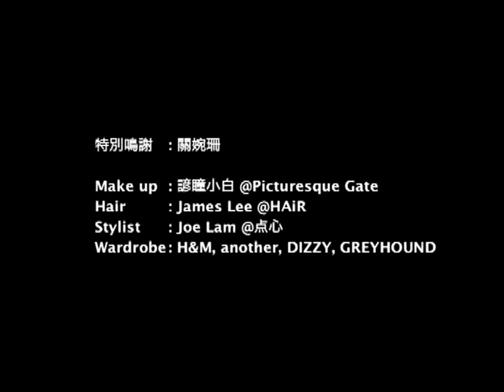Square《為愛而愛》Music Video [2008]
Square - 為愛而愛

專輯：Searching 覓
年份：2008
作曲：黃思彥
作詞：林夕
編曲：伍樂城
監製：伍樂城

一愛上別人
快樂總似要靠互吻
純為情調吸引
便懷疑我愛得不夠真

當再愛別人
發現需要性格能合襯
會想到無謂被圍困
又重頭愛下位不要緊

＊來又去談情如有罪
輕率到叫我恐懼
想興奮便發奮去追
愛得心太虛 為了誰

＊為愛而愛可笑
還是真心戀愛了 (誰曾令你心跳)
臨離別快要哭了
遲一秒經已動搖 眼紅紅過便已退燒
為了情緒需要
連自己都欺騙了 (有誰為你心跳)
即使相愛似維持一秒
如未夠重要 何以在熱戀那刻心猛跳

聽說每段情
最後總要靠眼淚做證
還未明難受便神聖
但為何我未哭乾眼睛

REPEAT＊